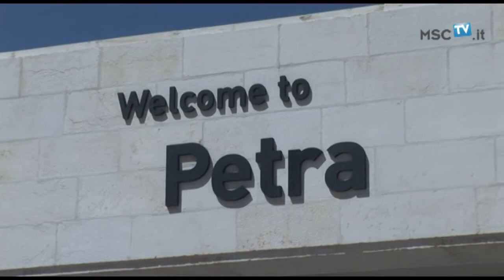TERRASANTA Diario di Viaggio 5° puntata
il lunedì dell'Angelo ( Pasquetta) 5° puntata del viaggio di venti ragazzi tra Israele e Giordania nella settimana santa 2014.